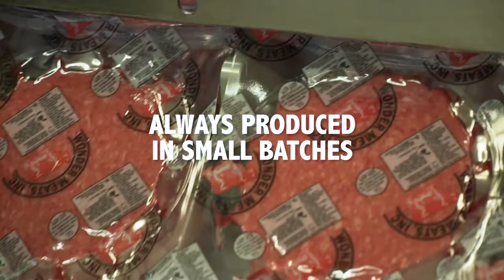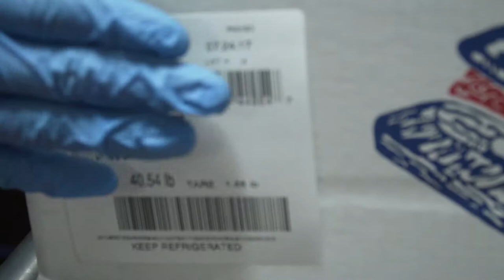Wonder Meats Promo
Wonder Meats has been a family owned and operated company since 1971 and is founded on old fashioned values, but continues to thrive via its state of the art, processing facility located in Carlstadt, NJ.